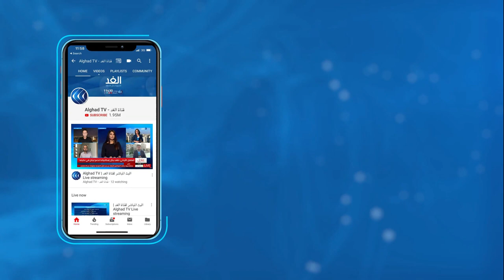المصريون يصوتون لانتخاب برلمان جديد.. مراسلنا يرصد التفاصيل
يواصل الناخبون داخل مصر التصويت في المرحلة الأولى من انتخابات مجلس النواب.
وتشمل هذه المرحلة أربع عشرة محافظة يتم فيها التصويت اليوم وغدا، وسط إجراءات احترازية بسبب فيروس كورونا.. مزيد من التفاصيل يتحدث كريم الشيخ مراسل الغد من الجيزة مع الإعلامية هبة زعرور.